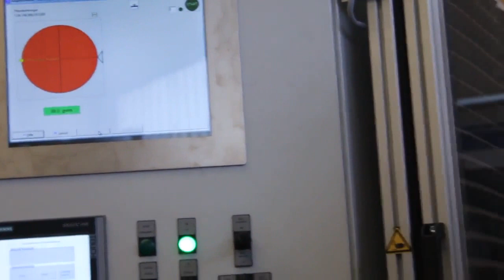TIRA KOREA-Fully automatic vertical balancing machines KV30BHA